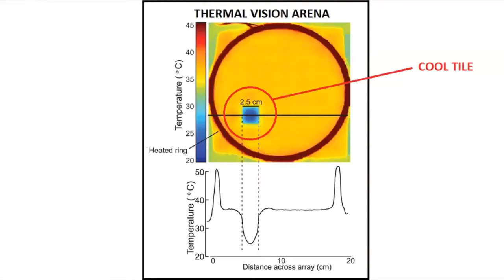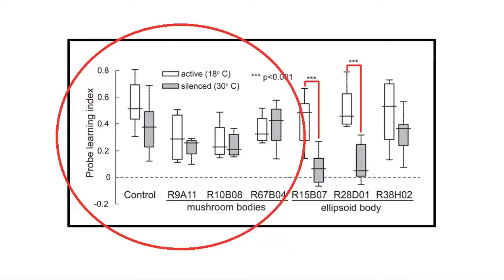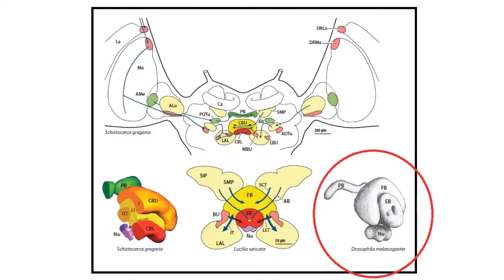Visual place learning in Drosophila melanogaster